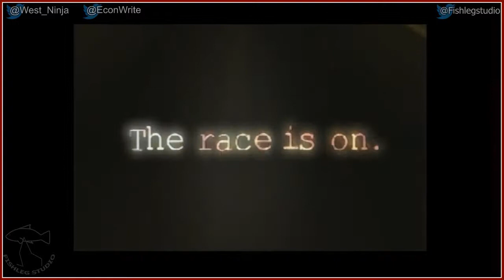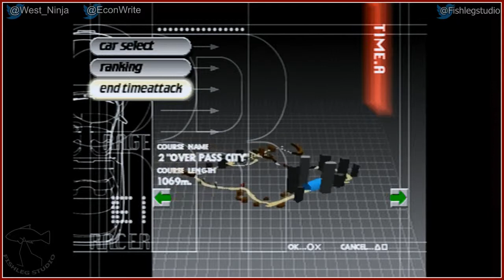Play Together - Rage Racers